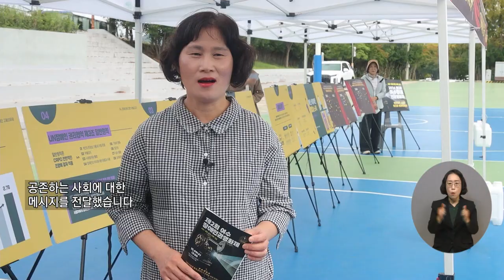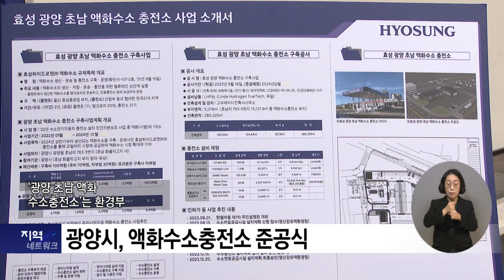복지TV뉴스_전국24 전남_주요뉴스 (2024.10.16)